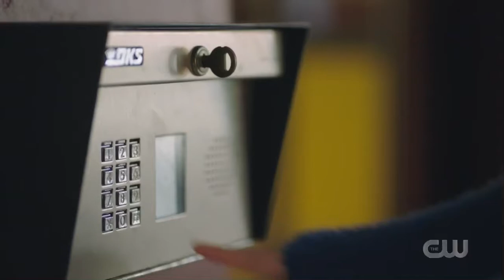Legacies 3x05 - Josie takes the tour at the high school, she talks to Ethan & meets Finch